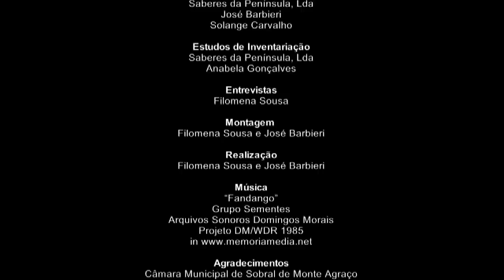UVADA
A uvada é um doce que se confeciona durante a época das vindimas, em setembro e/ou outubro. Não leva açúcar porque é feita com a redução do mosto da uva com maior grau, usualmente uva das castas Fernão Pires, Periquita ou Santarém. A esta redução junta-se canela e pero Bravo Esmolfe.
Saberes e Sabores de Sobral de Monte Agraço, Alenquer e Arruda dos Vinhos. Documentário sobre comida tradicional resultante de recolhas efectuadas em comunidades locais destes concelhos da zona Oeste de Portugal.
Realização de Filomena Sousa e José Barbieri.
Produção de Memória Imaterial CRL para o projecto MEMORIAMEDIA.
Apoio: IELT/FCSH-UNL e Proder.